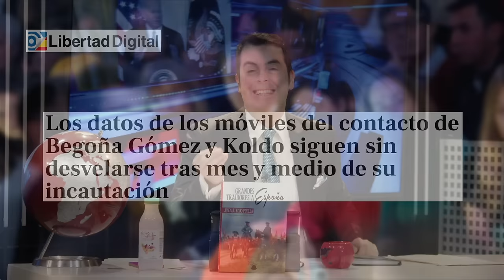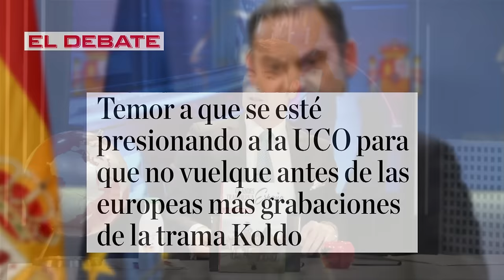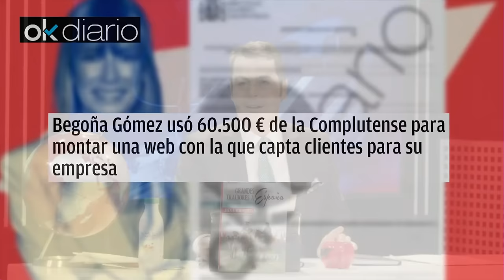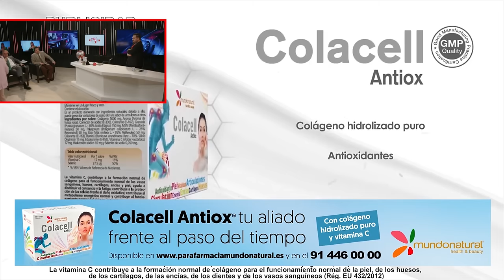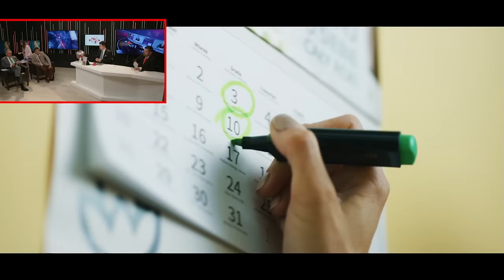🔴Begoña Gómez acusada de un nuevo delito de apropiación indebida: utilizó 60500€ para una web🔴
En este video, descubre la nueva acusación de apropiación indebida contra Begoña Gómez por utilizar fondos para una página web. ¡Entérate de todos los detalles en DistritoTV!